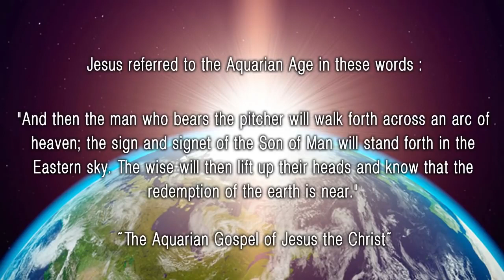The Hitler project SRA